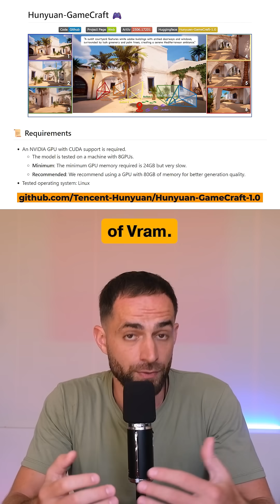Game Creation Changed Forever!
Hunyuan GameCraft is an interactive game video generation framework that generates playable videos from a single image